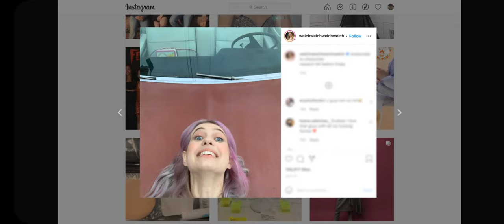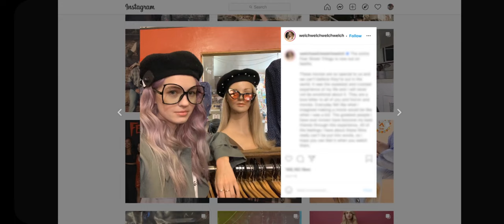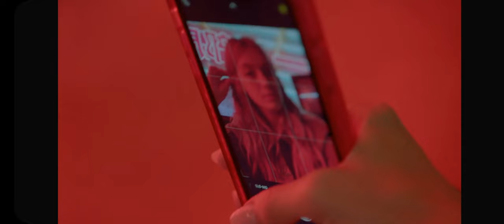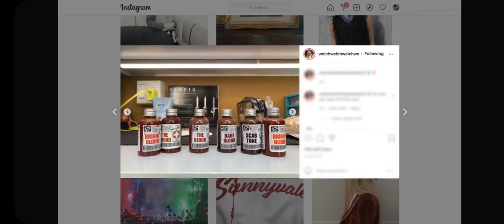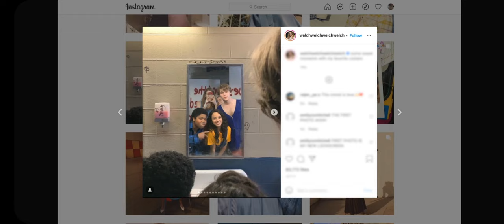Olivia Scott Welch at the 2021 Adobe MAX Conference